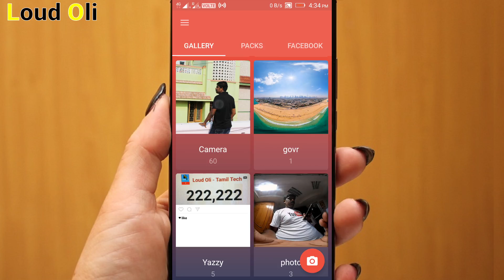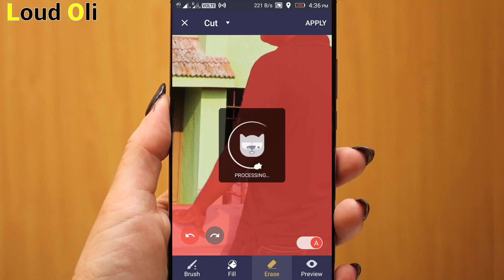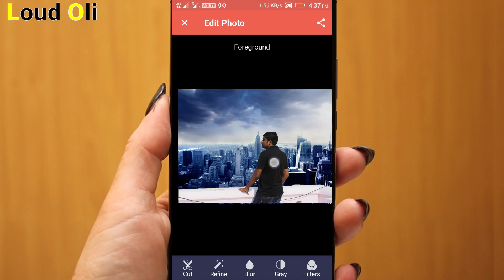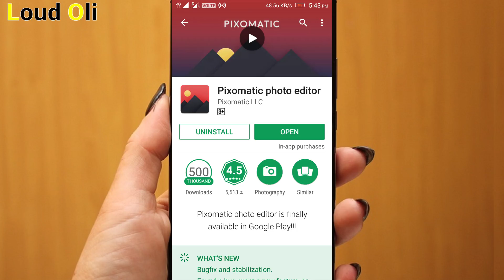How to Change Background from a Photo in your mobile - loud oli Tamil Tech News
This video show Best photo editing app for you Android mobile